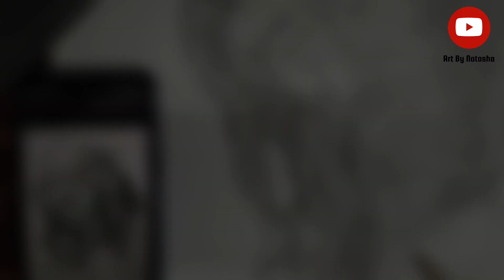How to draw Jesus Christ || Jesus drawing|| Easy drawing step by step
Hey guys!
In this art drawing tutorial i will show you Pencil drawing step by step || Easy drawing || Art videos.